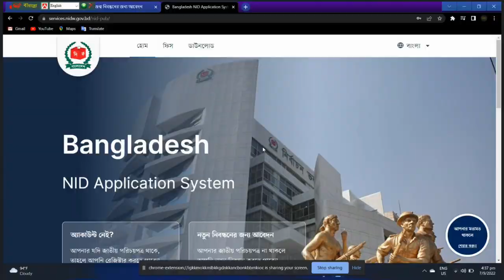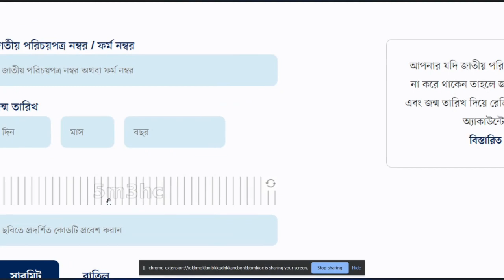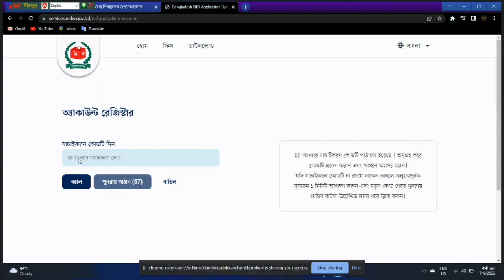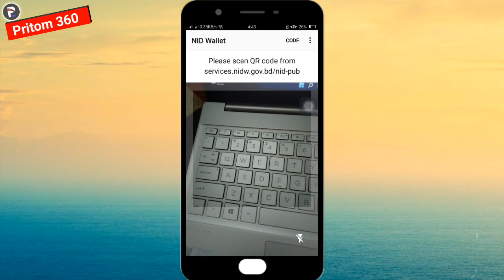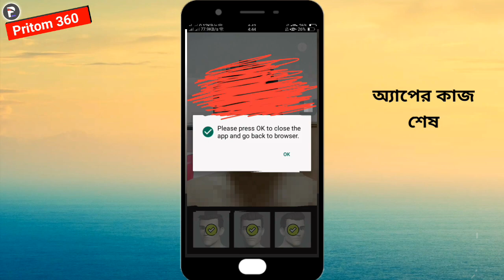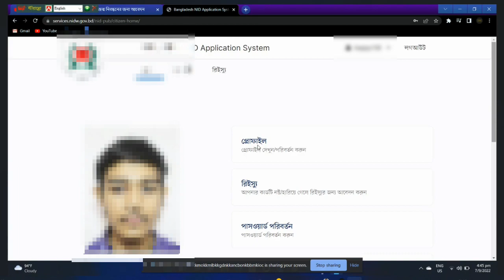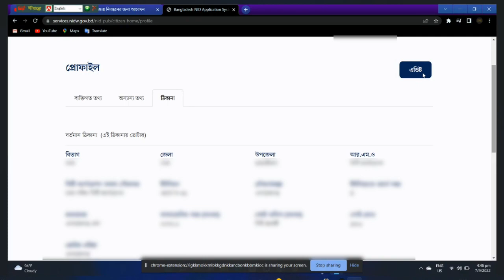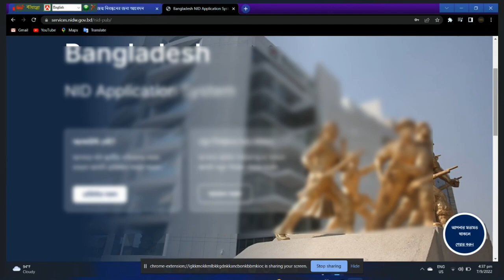How to Check National ID Card Information BD. Check NID Card Online মোবাইল দিয়ে|Nid Card Verify 2023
👉👉 ম্যাসেনজার গ্রুপ / Messenger Group :
(Join)

© Voice : Pritom Roy